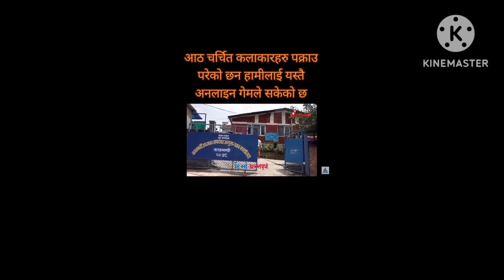चर्चित कलाकार देखि Youtuber सम्म पक्राउ / कारण यस्तो छ / तपाईं हरु पनि पर्नुहोला